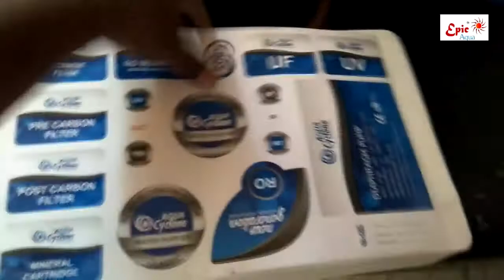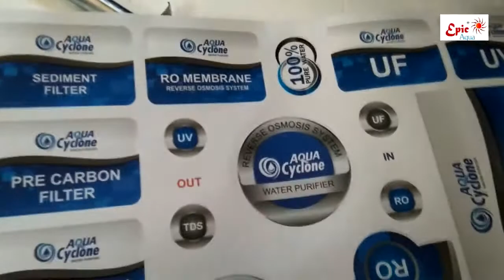Aqua Cyclone : New Launch Cabinet Over View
Shwetashka Sales

Location: Ahmedabad, Gujarat, India

We are in the serve of water purification field from 2004. We established "Shwetashka Sales" in 2012 as manufacturing of RO Parts & Trading as well.

Our Motto is low profit with long term relationship with customers.